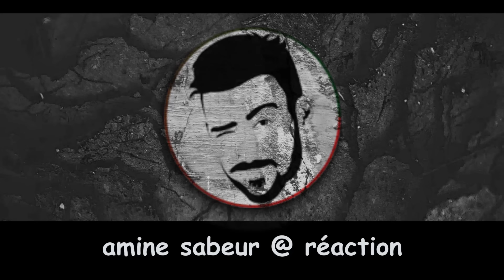شاهد اقوى فيديو للجيش الجزائري القوات الجوية و البحرية و البرية التحضيرات الاخيرة للعرض العسكري😱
اقوى فيديو للجيش الجزائري القوات الجوية و البحرية و البرية